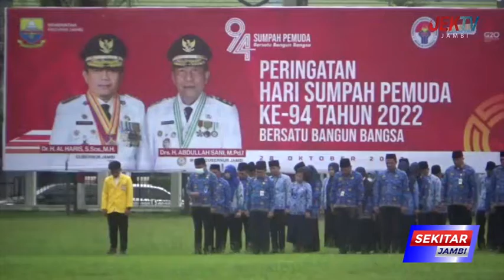WAKIL GUBERNUR JAMBI ABDULLAH SANI JADI INSPEKTUR UPACARA